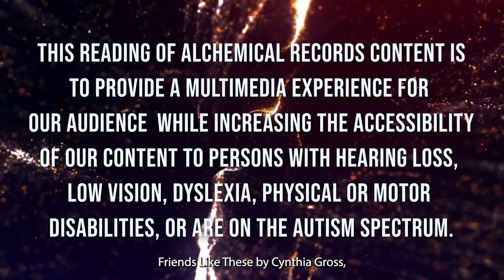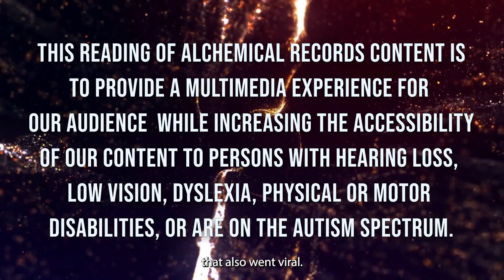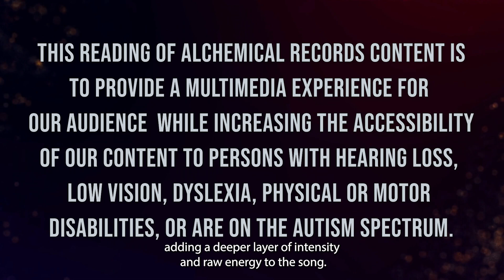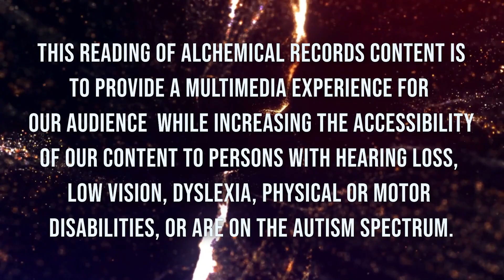BRASSIE Releases Studio Version of Viral Song, ‘friends like these’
This reading of Alchemical Records content is
 to provide a multimedia experience for
our audience  while increasing the accessibility
of our content to persons with hearing loss,
low vision, dyslexia, physical or motor

Northern, Virginia-based singer-songwriter BRASSIE released the studio version of her viral song, “friends like these,” on October 22. The single is a garage rock-inspired anthem about the harmful nature of social media, online data companies, and fake friends. “friends like these” serves as another reminder of the powerhouse lyricist behind one of the DMV’s most promising rising folk-pop acts.

Most everyone would agree that social media is pervasive. When asked how she balances the two realities as an artist, BRASSIE shared, “I have to remind myself not to get sucked into the more toxic, validation-seeking side of social media. Instead, I try to focus on how it is an essential tool for musicians and using it is just one of my responsibilities as an aspiring career artist.”

“It helps to treat social media like a job,” BRASSIE added. “The pay is shit, my boss is a nosy prick, and most of my efforts go unnoticed or outshined by my coworkers. It makes me crazy sometimes, but I have to do it. And it’s not like I don’t enjoy all the work – it still involves making music, being creative, and actually connecting with some people.”

BRASSIE penned the lyrics to “friends like these” almost immediately after watching Netflix’s “The Social Dilemma.” She shared a clip of the song to TikTok, and it became her first piece of content to go viral. Several months later, she posted a full garage demo to YouTube and more clips to TikTok that also went viral. How is that for irony? BRASSIE then teamed up with her friend, producer Elijah Cruise, to create a proper studio version of the song.

“My phone knows me better than any human does / Facebook’s closer to me than my friend list ever was,” BRASSIE sings in the opening lines of “friends like these.” The edgy, thought-provoking song is both tongue-in-cheek and dead serious.

Beyond the masterful wordplay, the expression in BRASSIE’s voice – down to her very cadence – is impressive, adding a deeper layer of intensity and raw energy to the song. The juxtaposition of BRASSIE’s warm, sultry vocals with the unhinged composition makes the track all the more powerful.

The chorus of the song is brimming with sass, attitude, and dark humor: “With friends like these / I’m already lonely / If using me’s a breeze / Then they can fucking blow me.” The memorable guitar riff aligns perfectly with the overall composition, serving as an extension of the vocal energy.

“friends like these” will no doubt continue to steal the show for new and long-time fans of BRASSIE. The proliferation of social media is widely relatable worldwide, with its pervasive effects contributing to a host of mental and physical health ramifications. “Even as I write this, I got TikTok on my mind,” BRASSIE acknowledges later in the song.

“friends like these” prompts a number of questions, but like BRASSIE, audiences realize there’s no easy answer. Thankfully for listeners and viewers, BRASSIE is not one to back down from a seemingly insurmountable challenge. With her latest release, she commits to being part of the solution by promoting increased awareness and greater understanding – even while doing so through the infamous social media landscape.

This track has been added to our Alchemical Weekly YouTube Playlist.